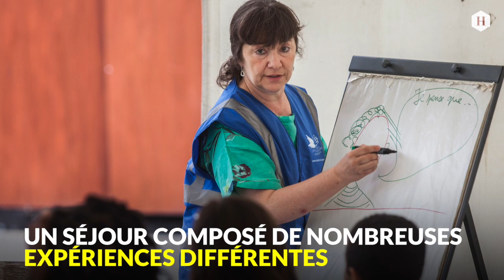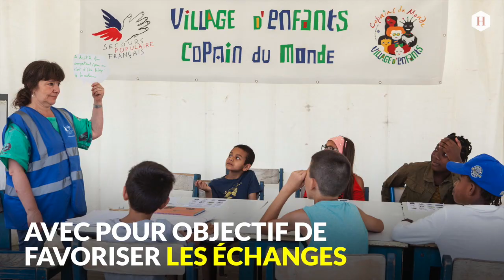"Copain du monde", un séjour placé sous le signe de la solidarité et des droits de l'enfant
A l'initiative du Secours populaire français, le village "Copain du monde" situé à l'ile de loisirs de Saint Quentin-en-Yvelines (78), accueille 24 enfants de 7 à 12 ans venus de Grèce, du Portugal et différentes villes de France afin d'expérimenter le brassage culturel.  Diaporama.